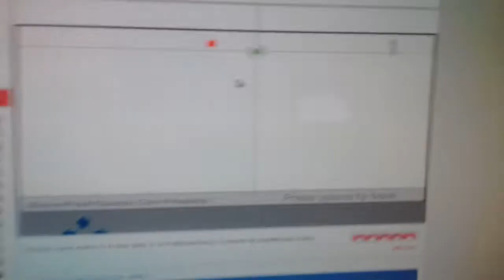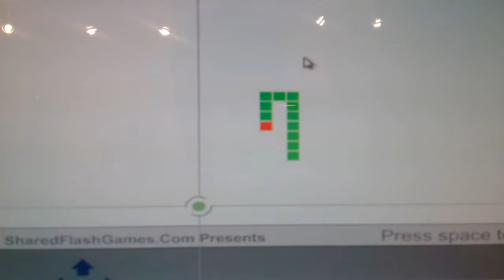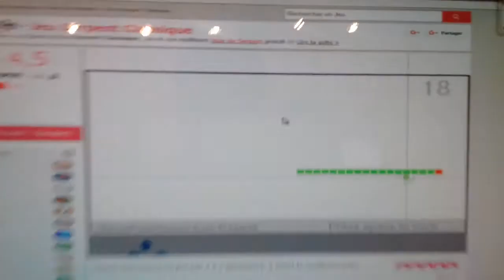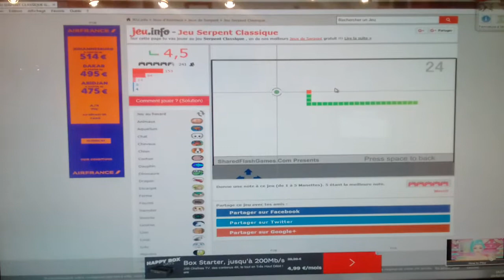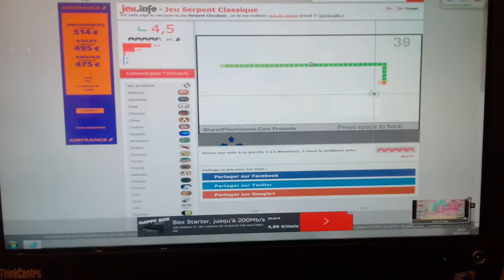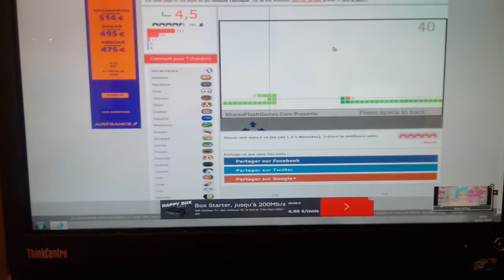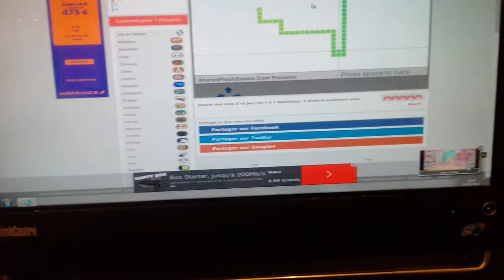06 le jeu du serpent saison 2 épisode 6